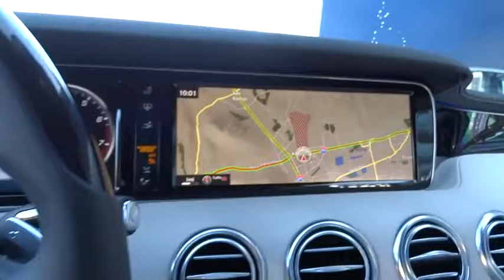2015 Mercedes-Benz S-Class Pleasanton, Walnut Creek, Fremont, San Jose, Livermore, CA 28817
2015 Mercedes-Benz S-Class